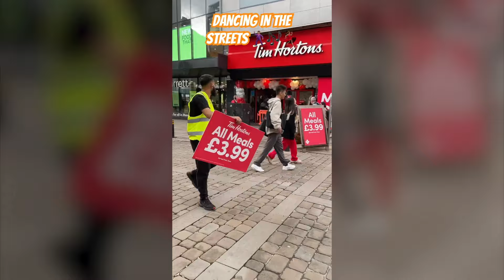Tim Hortons, Doing the Dirty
*For Eentertainment Purposes Only *

Despite some rare instances of Tim Hortons providing bad service, overall it remains a good business. Many of us, myself included, have a fondness for Tim Hortons, but have noticed a decline in quality and service in recent years. We hope that Tim Hortons will strive to do better in the future.